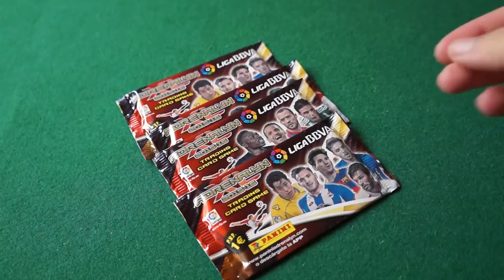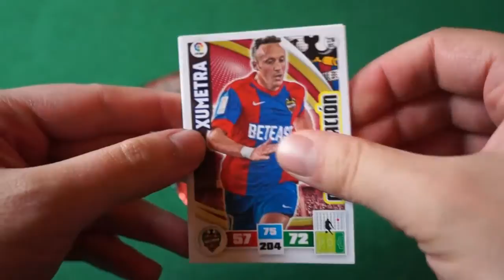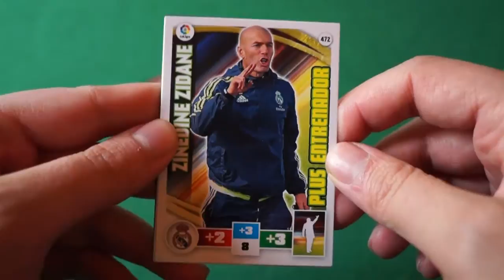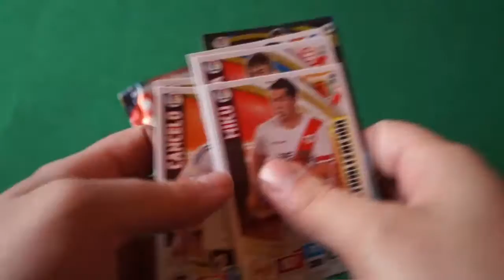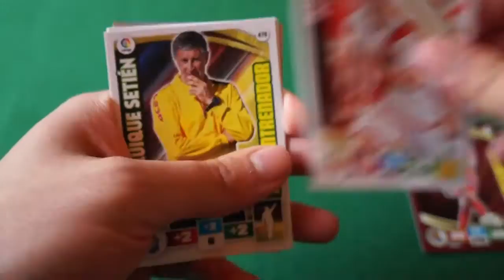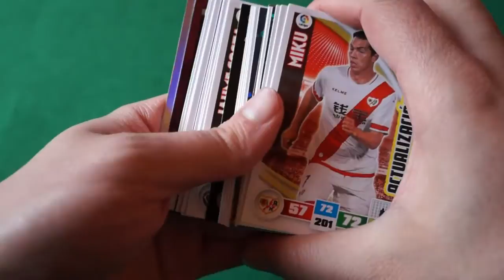PACK OPENING ADRENALYN LIGA BBVA ACTUALIZACION #2